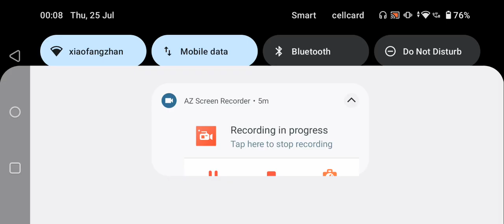EUFA Euro Matchday 3 Group E Ukraine vs Belgium Full Match